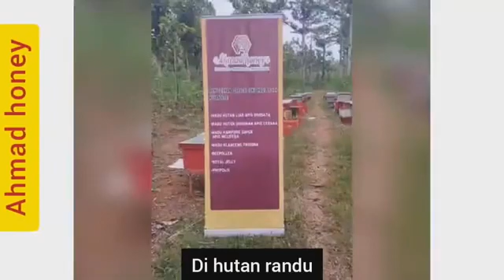harga madu randu 1 kg |manfaat madu randu untuk kecantikan|085878219966|Ahmad Honey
MADU RANDU DESKRIPSI

Lebih dari 17.777++ Konsumen Sudah kami layaani , ratusan grosir & eseller juga sudah kami layani, sudah lebih dari 10 tahun kami melayani para konsumen dan grosir yang ada dipenjuru Indonesia bahkan sampai ke manca negara.

Kami  memiliki kapasitas produksi madu Murni yang sangat besar sehingga mampu melayani order banyak klien dalam waktu yang bersamaan.

Karena kami mempunyai ribuan koloni yang berada di perhutanan luas membentang di pulau Jawa  dan Sumatera.
Kami juga mempunyai tim pemburu madu murni hutan yang sangat banyak, sehingga kapasitas stok madu murni kami Sangatlah banyak.

kami memberikan garansi kemurnian madu beserta sanadnya yang sudah  lolos uji ORGANOLEPTIK oleh pakar madu murni, dan juga uji laboratorium di laboratorium SUCOFINDO SEMARANG..

. Dan tentunya, kami bisa memberikan Harga yang Terjangkau, tanpa mengurangi kualitas kemurnian madu dengan MEMBERIKAN GARANSI UANG KEMBALI UANG 300%

VIDIO INI ADALAH HASIL PANEN MADU RANDU MURNI 100% GARANSI DUNIA AKHIRAT

Panenan madu randu kami ada di wilayah lereng gunung Muria tepatnya di kabupaten Jepara Kudus dan juga  wilayah Jawa timur tepatnya dia kabupaten Pasuruan.

Dari para konsumen baik ECER dan GROSIR ada beberapa pertimbangan kenapa mereka memilih madu murni dari AHMAD HONEY?

Karena kami selalu memperhatikan hal berikut ini sehingga mereka repeat order :

1. TERJAGA KEMURNIAN-NYA (madu yang kami jual  sudah bisa dipastikan kemurniannya karena sudah lolos uji lab dan uji ORGANOLEPTIK OLEH PAKAR PERMADUAN & PERLEBAHAN 20 TAHUN +/-.

2. GARANSI PRODUK, setelah barang sampai Ada garansi barang selama 3 hari,untuk claim produk. apakah barang yang kami kirim sudah sesuai ,baik jumlah maupun maupun kwalitasnya.

3. GRATIS KONSULTASI UNTUK KESEHATAN & PENGOBATAN

4. MADUNYA BERSIH,HALAL, DAN AMAN. Pemanenan dan pengemasan oleh tim profesional ahli pada bidangnya.

5. CEK ORDER ONLINE, Pantau perkembangan orderan anda secara online. dan anda bisa tau perkembangan orderan anda dari rumah tanpa harus ke toko kami.

6. JELAS SANAD KEMURNIANNYA BERGARANSI SAMPAI KIAMAT BERGARANSI 300% UANG KEMBALI.

7. TERPERCAYA, puluhan ribu konsumen sudah kami layani.
serta puluhan ribu produk sudah kami  kirimkan kerumah konsumen via beberapa Jasa paket yang terpercaya (POS, JNT, JNE, SICEPATA, DAHKOTA , INDAH CARGO, TAM CARGO) DLL

dan anda juga  bisa datang langsung ke lokasi kami.

 Silahkan Gabung
Chanel Resmi (AHMAD HONEY) !

HUBUNGI SALAH SATU ADMIN KAMI:

ADMIN 01:
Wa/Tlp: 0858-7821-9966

Link Buka lapak:
Ahmad Honey Store